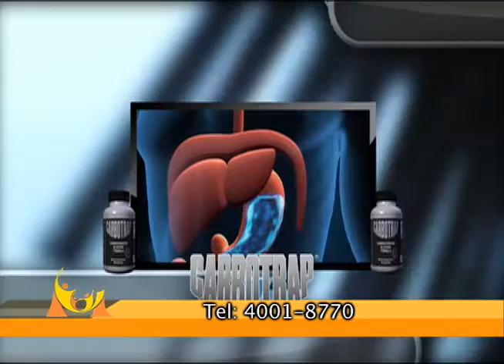MUJERES DEL 2000 TV 58/1